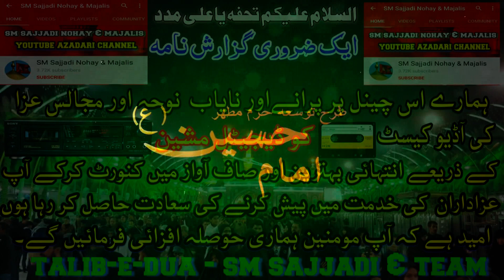Maulana Manzoor Hussain Solangi | Shahadat Shahzada Ali Akbar | 1995 | Old Majlis (SM Sajjadi)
Khitabat - Maulana Manzoor Hussain Solangi.
Topic -  Shahadat Shahzada Ali Akbar (AS).
Date - 1995. Old Sindhi Majlis.
Place - Unknown, Sindhi Old Majlis
Uploaded By - S.M Sajjadi Nohay & Majalis

About Us : SM Sajjadi Nohay & Majalis - YouTube Azadari Channel Hai. Is Channel Per, Urdu, Sindhi & Saraiki Zubanon Main, Nohay &
Majalis-e-Aza, Audio & Video, New & Old Formate Main Available Hain.

Talib-e-Dua : SM Sajjadi Nohay & Majalis